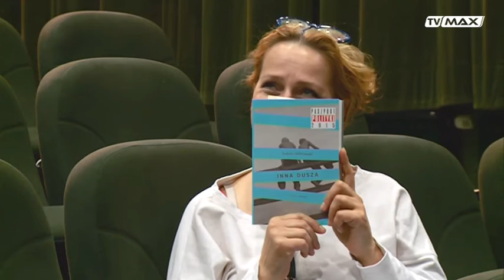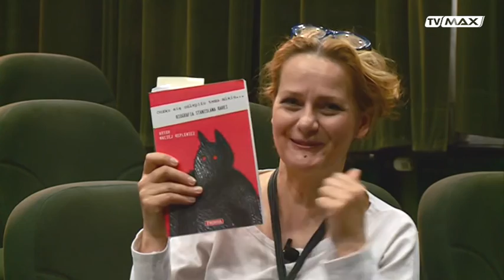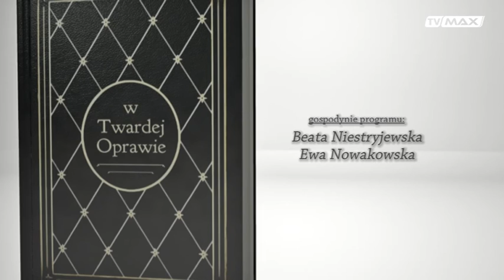W twardej oprawie - odc. 162 - 2016.05.19